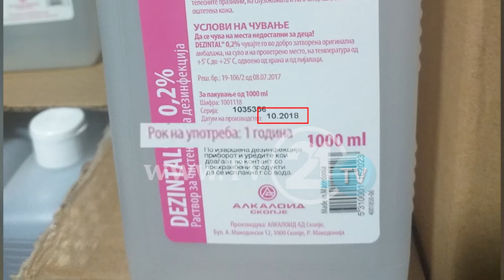Dezinfektues me afat të skaduar në QSHP! Drejtori i QSHP, Stojanov: Nuk i kemi përdorur